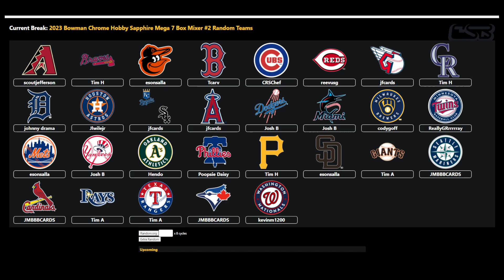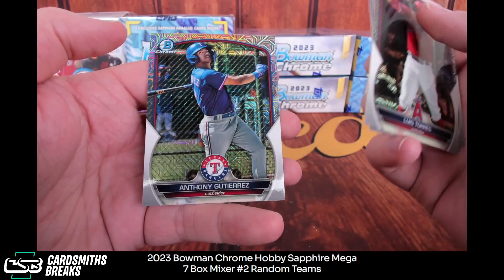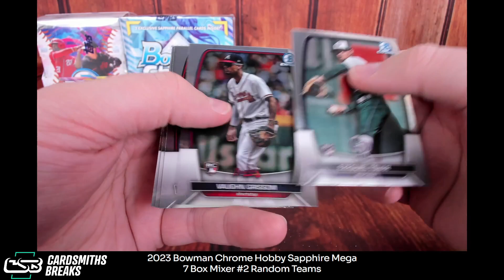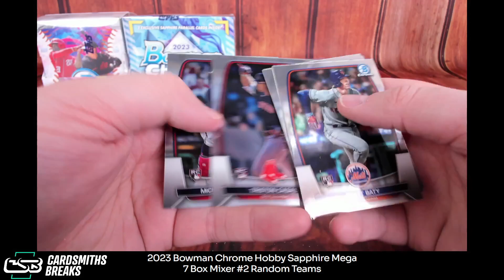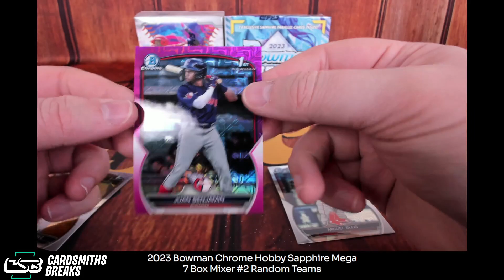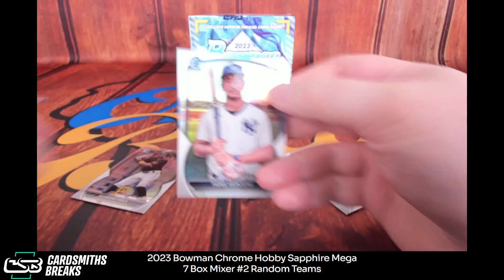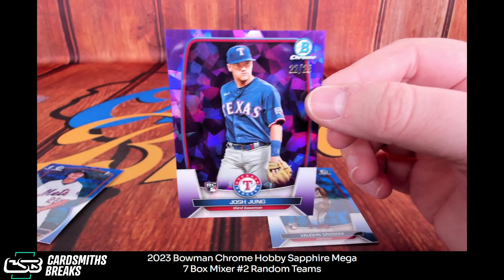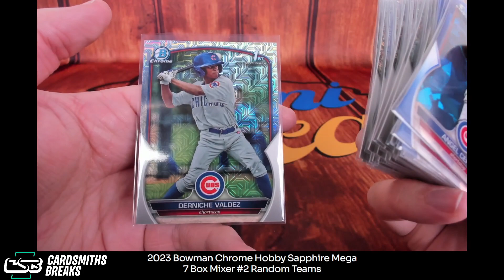2023 Bowman Chrome Hobby Sapphire Mega 7 Box Mixer #2